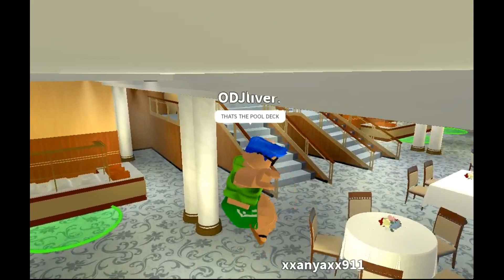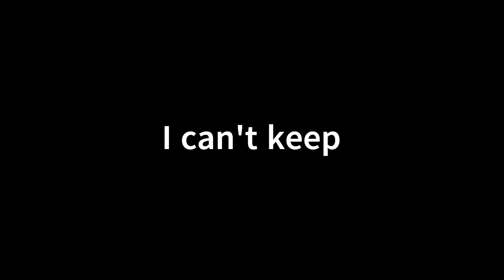ODJ goes on a cruise!